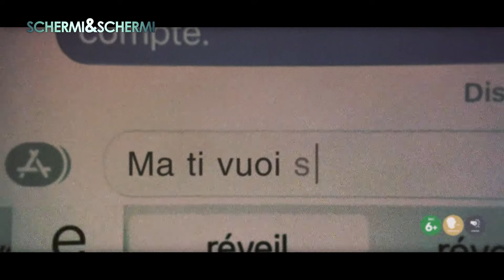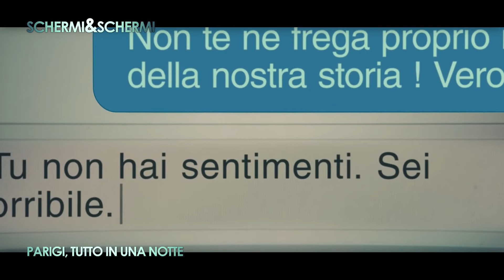Schermi & Schermi del 12 marzo 2022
Diciannovesima puntata di “Schermi&Schermi”. Con Sergio Perugini, segretario della Commissione nazionale valutazione film della CEI, nella rubrica di cinema e serie Tv di Telepace si parla di “The Batman” di Matt Reeves con Robert Pattinson, nuovo ritratto sul grande schermo del cavaliere oscuro nato dai fumetti DC nel 1939; un film fosco, in cerca di uno sguardo di denuncia sociale, dove la vendetta cede però il passo alla speranza. Sempre al cinema il dramma francese di impegno civile “Parigi, tutto in una notte” di Catherine Corsini con Valeria Bruni Tedeschi, in concorso al 74° Festival di Cannes, e la folgorante commedia sentimentale hollywoodiana “Licorice Pizza” scritta e diretta da Paul Thomas Anderson, in corsa per tre Premi Oscar. E parlando di Oscar, focus su "Tick Tick… Boom” (su Netflix) esordio alla regia di Lin Manuel Miranda, opera in chiave musical che rende omaggio alla carriera del compositore Jonathan Larson; a interpretarlo è Andrew Garfield, candidato come miglior attore protagonista dall’Academy. Chiude la puntata l'approfondimento sulla serie Tv “Noi” diretta da Luca Ribuoli, una produzione Rai, Cattleya e 20th Television, adattamento della nota serie statunitense "This Is Us".